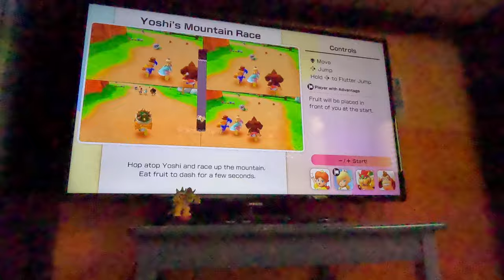(4K60fps) Super Mario Party Jamboree Episode 3 - Mega Wiggler's Tree Party Part 3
Again, I'm not that good at certain minigames, but as you can tell, Domination is easy for me!